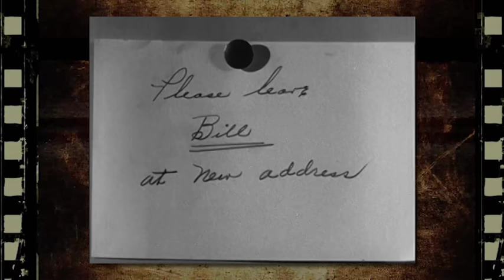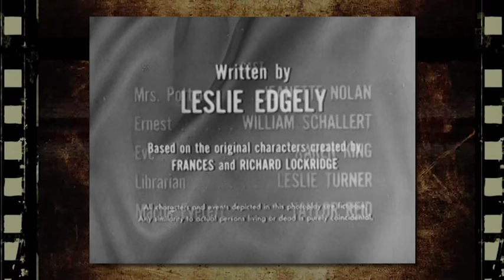Mr and Mrs North FORMULA FOR TROUBLE